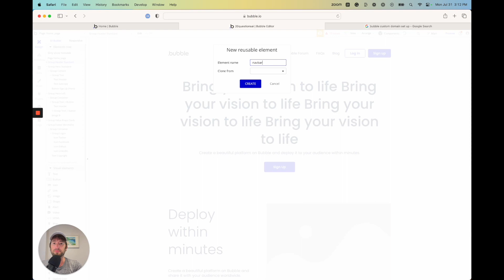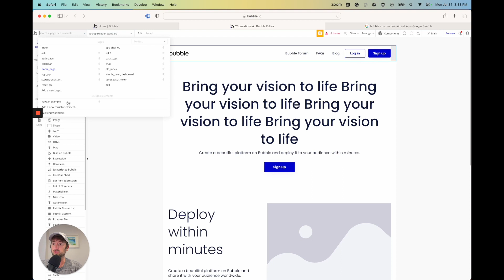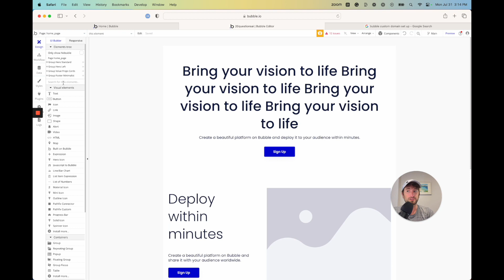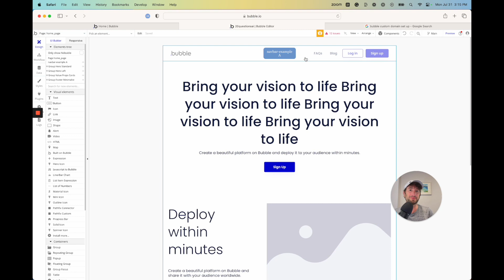Free Bubble tutorial: how to set up reusable elements (step-by-step)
In this video, you'll learn how to use reusable elements in Bubble so that elements can be used on more than one page. This is useful for footers, headers, nav bars, and more.

CHAPTERS:

00:00 into to reusable elements
01:04 how to set them up